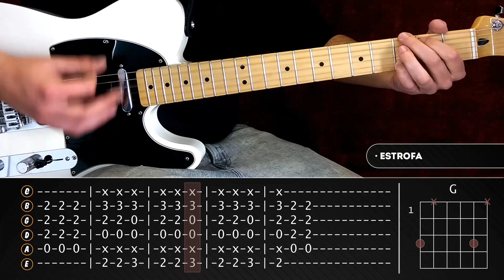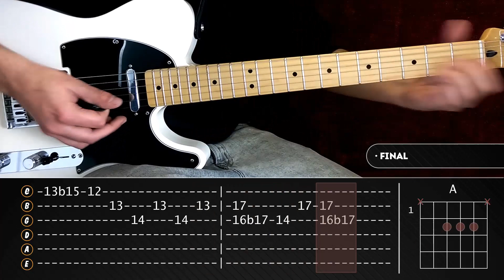HIGHWAY TO HELL AC/DC Guitarra Cover Tablatura + Solo Completo | Marcos García